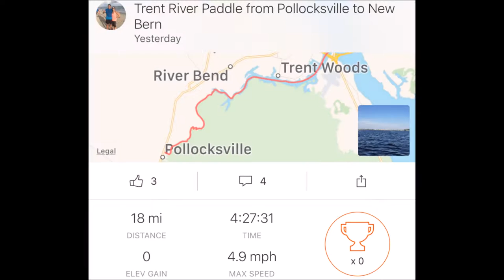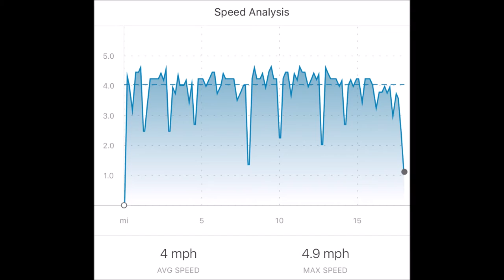Trent River Kayak Paddle from Pollocksville to New Bern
Solo day paddle on the Trent River from Pollocksville to New Bern, NC in a sea kayak.